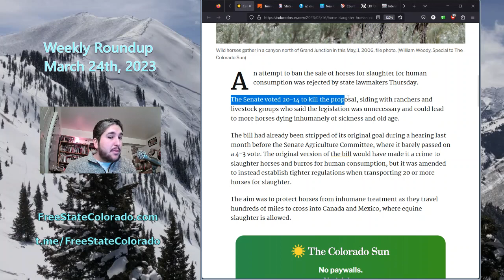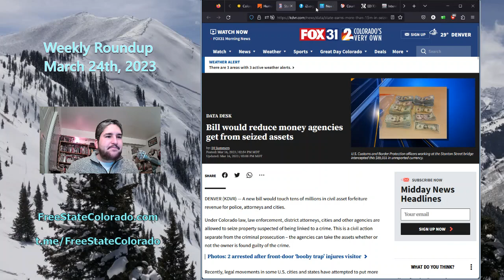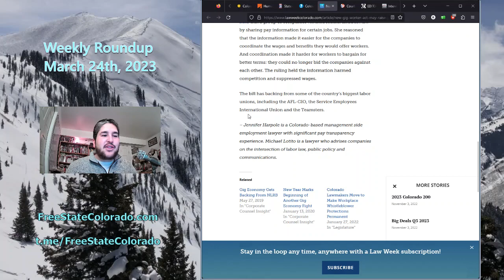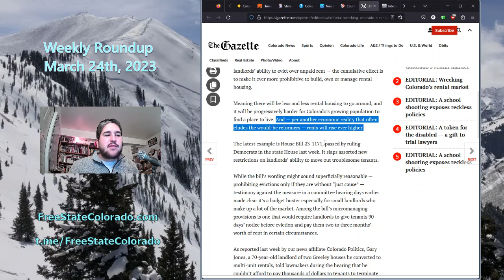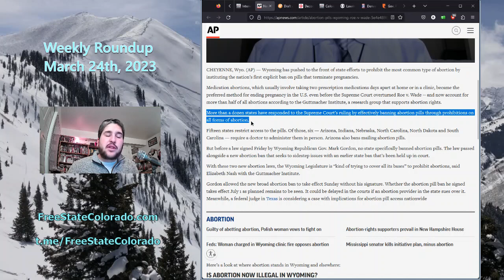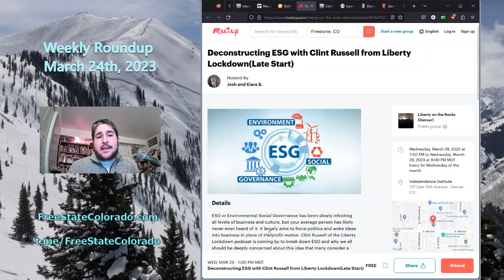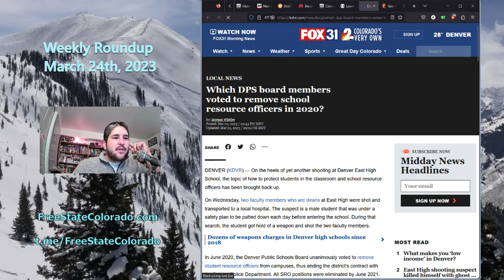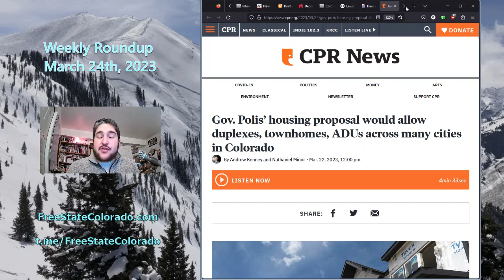Weekly Roundup: March 24th, 2023 - Cops in Schools - Abortion - Oil & Gas - Civil Asset Forfeiture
Spring is in the air! It's Friday March 24th, and this is your Weekly News Roundup from Free State Colorado.

So pour yourself a cup of coffee and let's see what's going on in our state!

0:00 Introduction & Horse Meat Ban Stopped
01:15 Massive Cleanup at Denver Homeless Camp
02:56 Civil Asset Forfeiture Reform Bill from Rep. Ken Degraaf
05:31 Colorado Democrats Launch Renewed Attack on Oil & Gas Industry
08:07 New Gig Worker Law could Reduce Pay & Raise Prices
10:37 Selling Alcohol to Drunk Driver Not Enough to Hold Store Liable
13:36 Gazette: Wrecking Colorado's Rental Market
16:03 Sue Moore Interview - Liberty Scorecard Colorado
17:05 Wyoming Bans Abortion Pills
19:35 News Media to be Offered Special Privileges by State Govt?
22:25 Liberty on the Rocks Event on March 29th on ESG with Clint Russell
24:03 How New Era Colorado helped Democrats Take Colorado
25:52 Tax Relief for Marshall Fire Victims
28:15 Which DPS Board Members Voted to Remove Cops from their Schools?
30:55 Polis' Housing Proposal to FORCE High-Density Housing Across Colorado